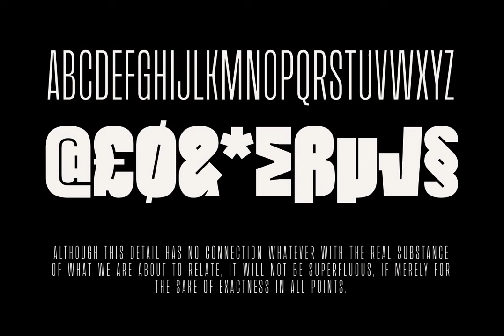Beni Font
Download Beni Font at YouWorkForThem

Beni is a bold & strong sans serif font family, beautifully crafted to perform in short headlines in posters or contemporary interface design.

Its shapes have optical compensation to maximize the space between characters.

It is also inspired by movie posters with super condensed light body texts and works very well in combination or separately. It is made up of four styles, from capital light to capital bold.